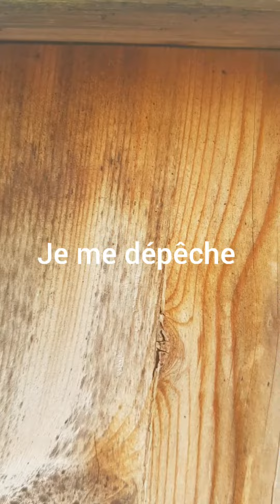Observer les oiseaux l'intérieur du nid. Les oiseaux commence à se plumer.Reportage animalier.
Parmi les différentes vidéos sur ce sujet. je vous montre l'évolution des petites mésanges.